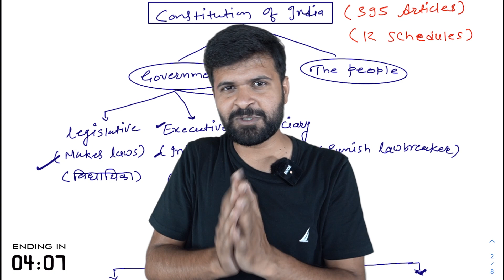CSEET I FACULTY INTRO I GAURAV SIR I 20 DAYS PLEDGE